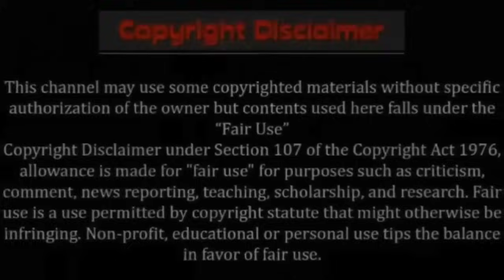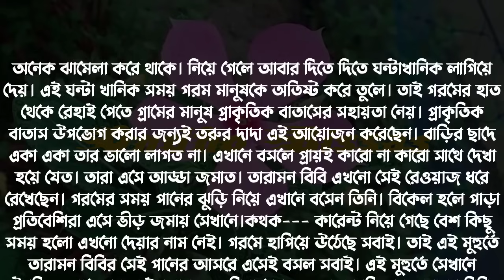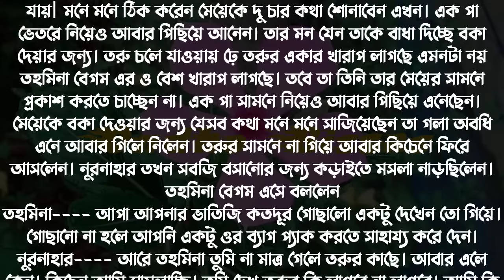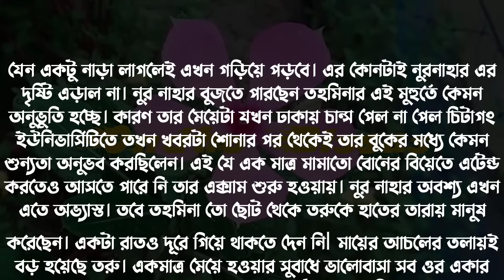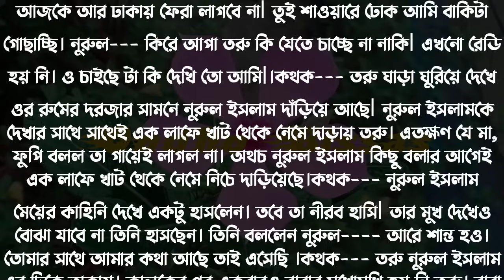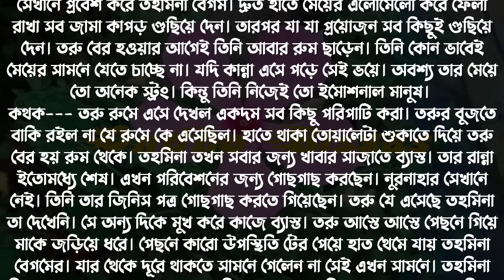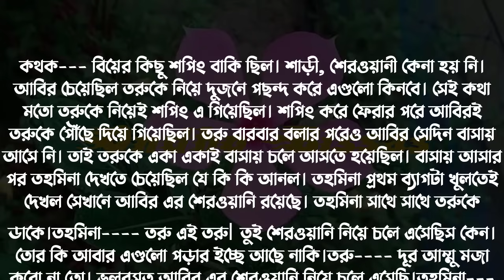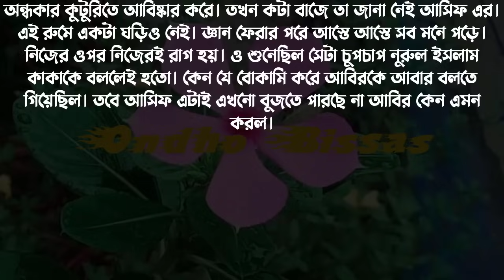ভালোবাসার বর্ষণ/পর্ব-01/Premer Golpo/Voice:Ashik & Sonalika & Shamim/Ondho Bissas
Writer: নীহারিকা নুর

✔• Admin: Shamim

✔• Script Editor: Shamim (me)

✔• Thumbnail Edit : Shamim (me)

✔• Voice:
✔•আশিক
✔•সোনালিকা
✔•শান্তা
✔• শামীম
✔•নুসরাত
✔•গুনগুন
✔•তিশা
✔•আরোহি
✔•জাকির
✔•আফছানা
✔•অনু
✔•ইকবাল
✔•সবুজ
✔•সেকেন্ডু
✔•নেহা
✔•প্রতাশা
✔•তন্নি